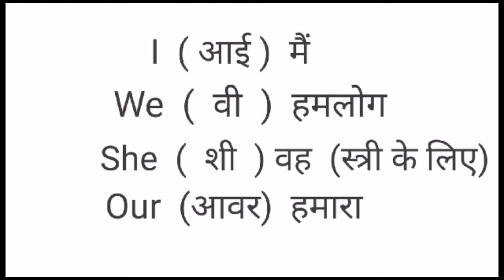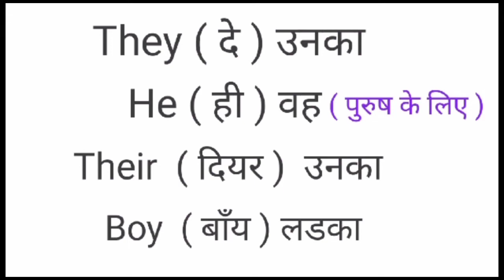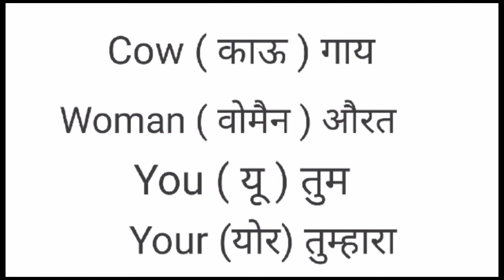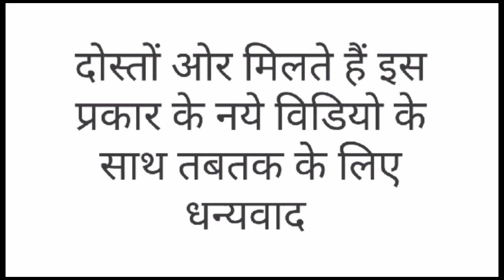English bolna kaise sikhe इंग्लिश के शब्दों को ऊंचारन करना सीखे जादू 🧙 से kids ABCD rhymes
इंग्लिश के शब्दों को ऊंचारन करना सीखे जादू 🧙 से